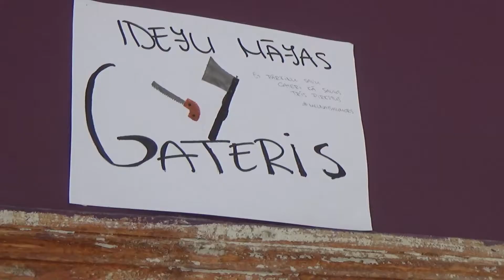Pieredzes apmaiņa Kurzemē Aizputes Jauniešu Ideju māja 2017 gads 28 augusts